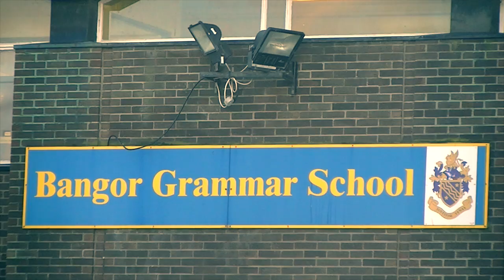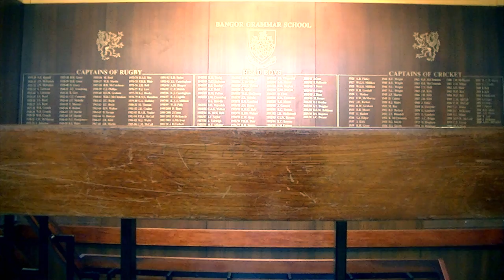Bangor Grammar School | College Avenue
Some clips of Bangor Grammar School before it relocated to it's new site. A few others and I are making a film for my new school and we did an experimental with this school. I never intended to make it a proper film and release it but I figured some may find nostalgia to it in time to come.